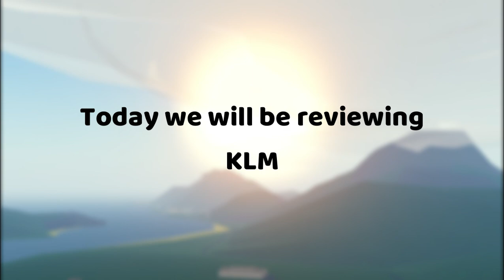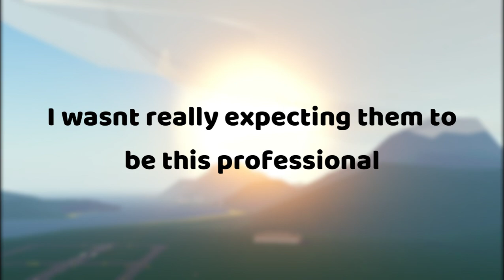KLM Royal Dutch Airlines | PTFS Airline Reviews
EQUIPMENT:
Filming device: DELL LAPTOP OR SMTHN
Editing Device: DELL LAPTOP OR SMTHN
Editing Software: Wondershare Filmora X